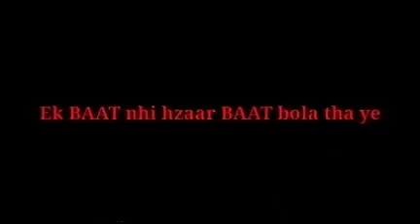i hate you Chand